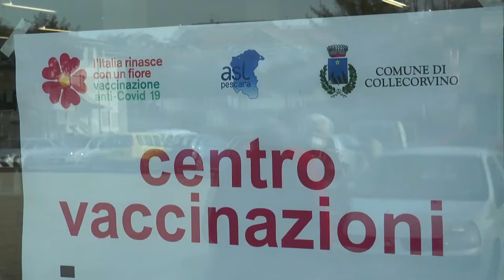Collecorvino. 260 vaccinati tra cui due ultracentenari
In provincia di Pescara, anche Collecorvino ha completato la prima due giorni dedicata alla somministrazione del vaccino agli ultra ottantenni che ha visto la presenza anche di due anziani ultracentenari. Soddisfatto il sindaco e presidente della Provincia Antonio Zaffiri che invita tutti a mantenere alta la guardia.